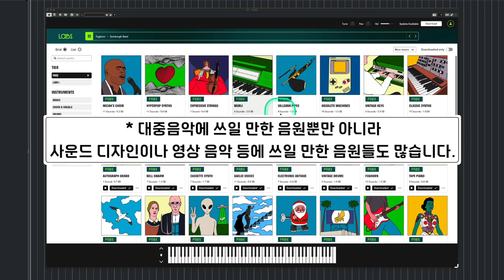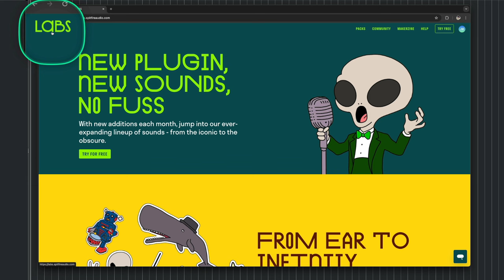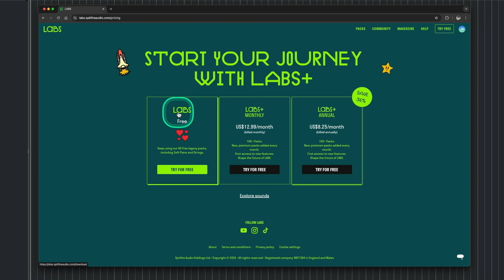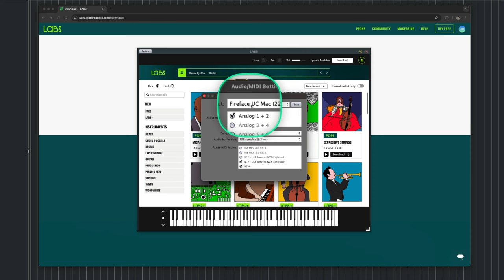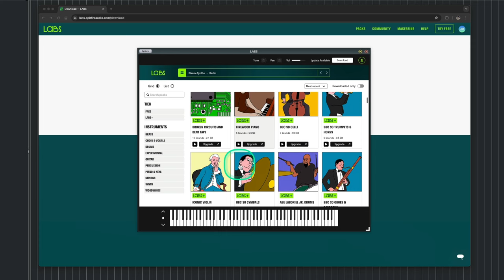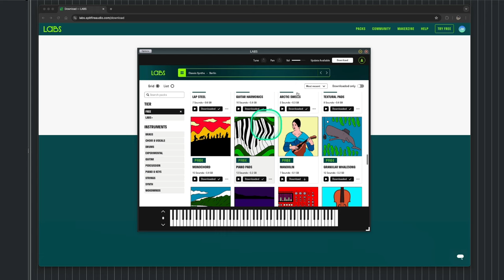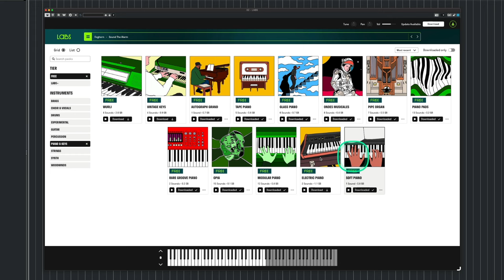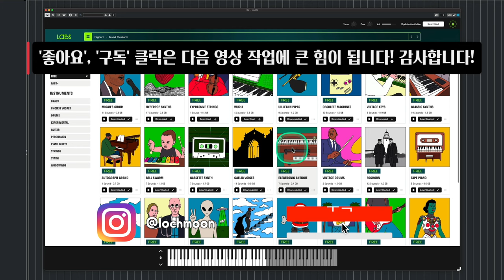힙스러운 느낌으로 완전히 리뉴얼된 무료 가상악기 LABS | 센스 있고 개성 있는 다양한 음원들을 취향대로 골라 받아서 쓸 수 있는 가상악기 | Spitfire Audio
오래 전에 한번 소개했던 적이 있던 무료 가상악기 LABS가 완전히 리뉴얼 되었습니다. 독자적인 웹사이트도 생기고, 디자인이나 색상도 훨씬 보기 좋고 친근하게 바뀌었으며, 유료 구독 버전인 LABS+ 라는 것도 생겼습니다.

LABS라는 이름에서도 알 수 있듯이 대중음악은 물론이고 사운드 디자인이나 영상 음악 등 아이디어나 창의력 있는 음악, 실험적인 음악에서도 쓸만한 음원들이 다양하게 있습니다.

LABS 안에 악기 카테고리 별로 보기 좋게 잘 정리되어 있으니 원하는 음원들을 직접 찾아보고 들어보면서 다운로드 받아 사용하면 될 듯 하구요. 지속적으로 새로운 음원들이 추가되니 종종 어떤 음원들이 새로 나왔는지도 체크해보면서 활용하면 좋을 듯 합니다.

📌 LABS+ 는 유료 구독 음원이니 일반 LABS와 착오 없으시기 바랍니다! 음원에서 Upgrade 라고 표기되는 것들은 전부 LABS+ 유료 음원입니다.

[문의]